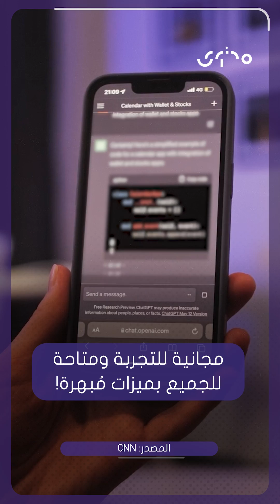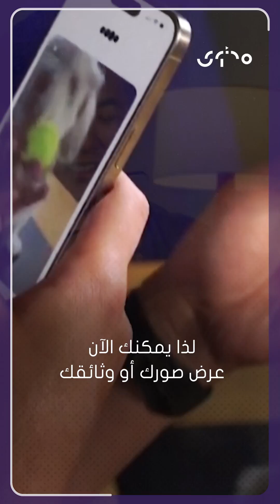ما هي ميزات النموذج المطور الجديد من نظام الذكاء_الاصطناعي ChatGPT؟